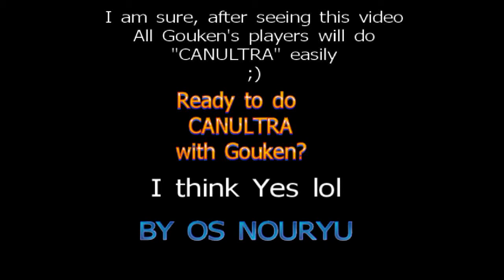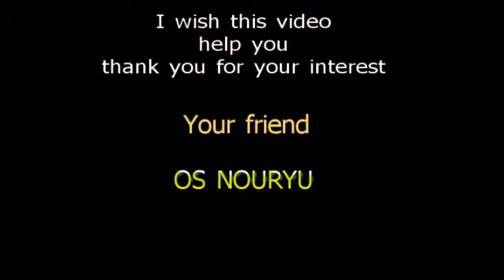Gouken CANULTRA Easy Tutorial By OS Nouryu SSF4 AE 2012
Gouken : Cancel + Ultra = Canultra. Tutorial by OS Nouryu - Super Street Fighter Arcade Edition 2012 720HD